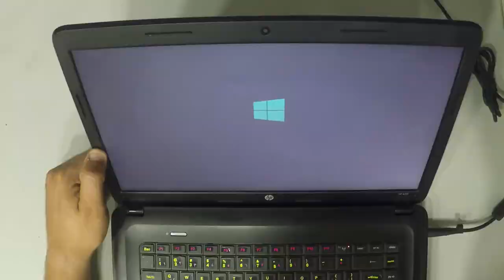HP 650 HDD Replacement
Hello, Tubers - In this video, I disassemble the back cover, take out the insideHDD SSD and show you how to do it.   :-)
2- Buy E-Durable Pro Bit Driver Kit + Plastic Pry Bar
13- Buy 4G DDR3 PC3 10600 RAM
14- Buy 8G (4GX2) DDR3 PC3 10600 RAM
15- Buy 4G DDR3L PC3L 1600 RAM
16- Buy 8G (4GX2) DDR3L PC3L 1600 RAM
17- Buy 8G DDR3L PC3L 1600 RAM
18- Buy 16G (8GX2) DDR3L PC3L 1600 RAM
19- Buy 4G DDR4 PC4 2133 RAM
20- Buy 8G DDR4 PC4 2133 RAM
21- Buy 16G DDR4 PC4 2133 RAM